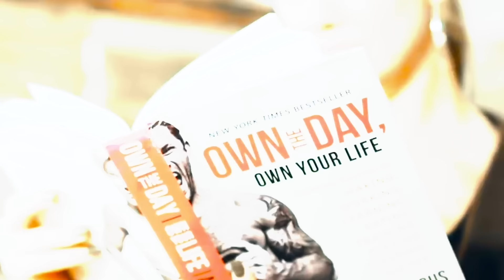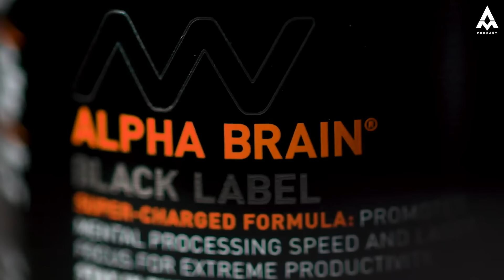Matías De Stefano: Magic, Miracles & Extraterrestrials | Aubrey Marcus Podcast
This podcast with Matías De Stefano will deeply challenge your inner skeptic; A skeptic that is part of the immune system that protects consensus beliefs at large. If you’re up to open the confines of your mind and look beyond the default reality, this is the perfect conversation. We dive deep into magic, miracles, extraterrestrials and forgotten powers that lay dormant inside of all of us. Matías De Stefano, who claims to remember his past lives (and for what it’s worth I believe him), speaks on how the pyramids were built, the ability to control weather, channeling spirits, and as always, shares his experiences from past lives. He also sings two more beautiful remembered songs in the Atlantean language.

Join the Aubrey Marcus Podcast Premium Membership and get all the new AMP episodes ad free, a monthly AMA episode only for the Supercast community, as well as exclusive content only found on the Aubrey Marcus Premium Subscription like guided meditations, breathworks and unreleased podcast episodes

Time Stamps:
00:00- Intro
2:05- "Unbelievable" Experiences- Miracles and Magic
12:45- Calling Forth The Rain
30:22- Speaking with Catholics About Angels
40:41- Matias Gatherings | Animism, Huachumeros, Ayahuasceros
1:09:41- Song and Stories From Atlantis
1:29:30- Unlocking Latent Powers
1:40:39-  Society, Religion, Diversity, LGBTQ, etc.
1:55:30- Extraterrestrial Intervention?
2:01:11- Lullaby From Atlantis